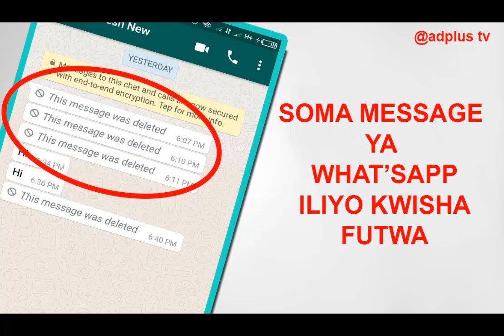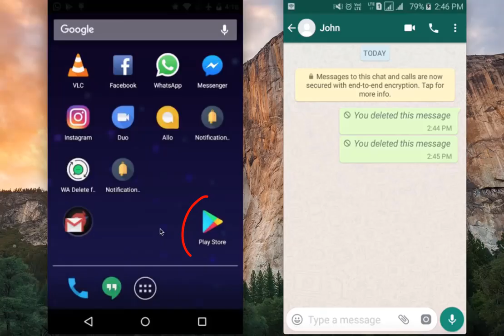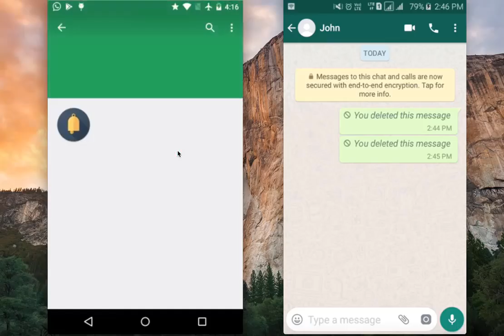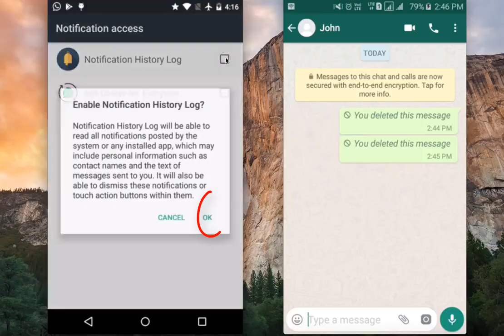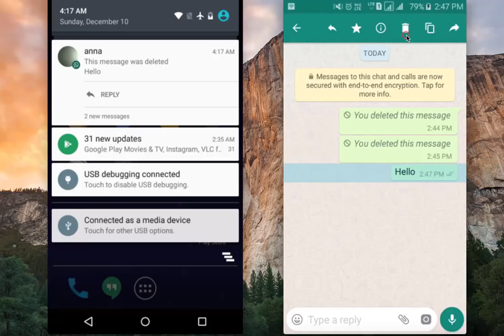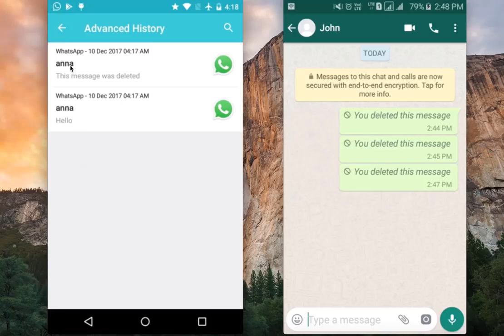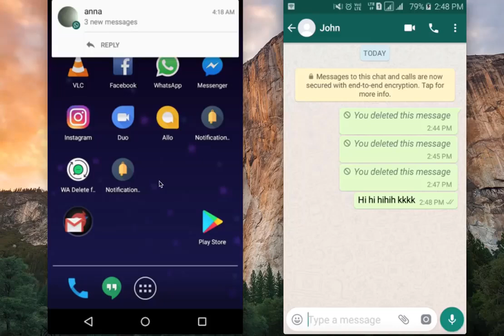JInsi ya kusoma whatsapp sms iliyo kwisha futwa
video hii inaelekeza namna unavyo weza soma sms za whatsapp zilizo tumwa kwako kisha mtumaji akazifuta